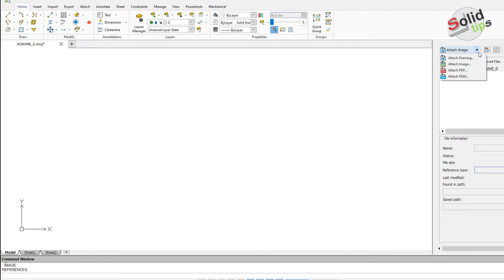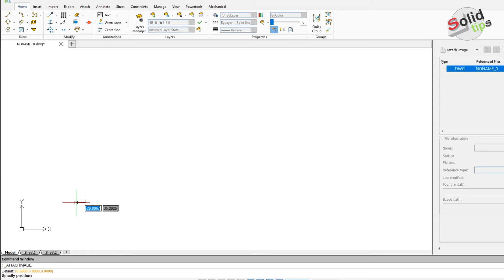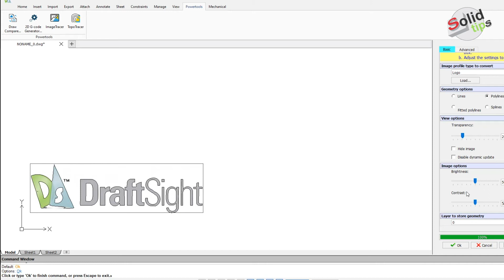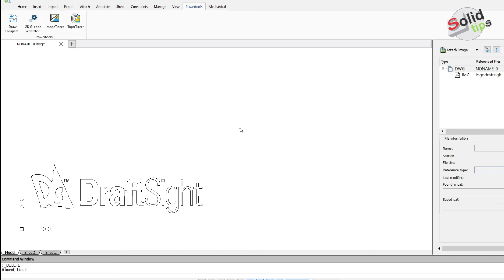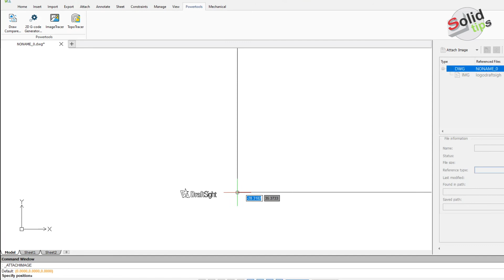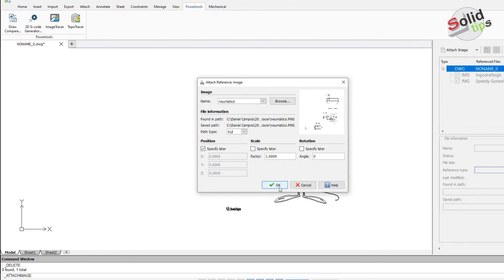Tutorial DRAFTSIGHT ➤ Image Tracer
Convierta imágenes simples o complejas en líneas y curvas precisas y editables en archivos de formato DWG. Las imágenes pueden ser desde planos de fabricación, logotipos, etc. Con esta poderosa herramienta usted podrá horrar tiempo y esfuerzo por retrabajos.

¿Por qué DraftSight es la mejor opción?

Amortice la inversión sin sacrificar la calidad ni la productividad.

Realice una transición sencilla desde AutoCAD gracias a la interfaz familiar, los comandos y la compatibilidad total de DraftSight para utilizar sin problemas sus dibujos y datos heredados como bloques dinámicos.

Seleccione la mejor opción según sus necesidades: el diseño básico en 2D, el CAD avanzado en 2D o el diseño integral en 2D y 3D.

SolidServicios |  El Representante de SOLIDWORKS en México